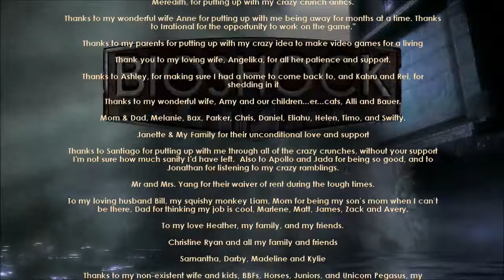BioShock EP 051 - Family [End] | Let's Play BioShock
We finally meet Frank Fontaine.